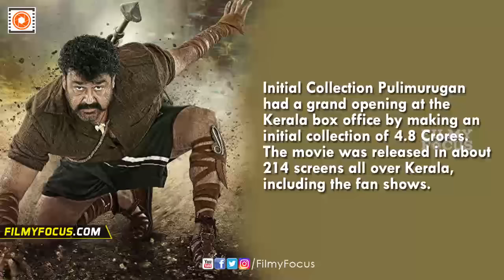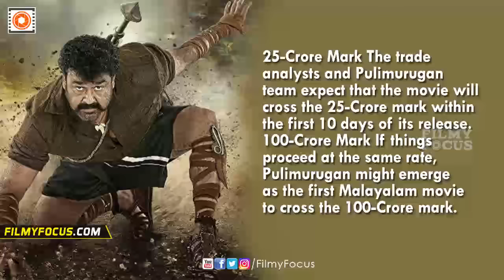Pulimurugan Malayalam Movie Box Office First Weekend Collections, Sets A New Record - Filmyfocus.com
Pulimurugan, the Mohanlal starrer has made a fantastic opening at the box office. The movie broke all the pre-existing initial collection records of Mollywood, by making a whopping initial collection.